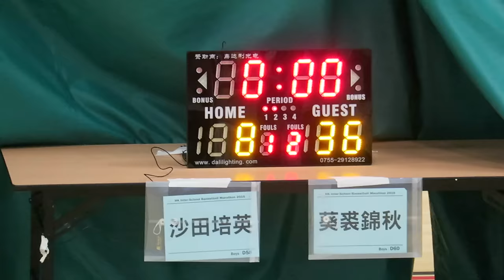沙田培英vs葵涌裘錦秋2016.7.4.學界籃球馬拉松~男子第二圈分組賽)精華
2016.7.4. 港灣道體育館 14:45 沙田培英(白) 8 : 36 葵涌裘錦秋(紫)